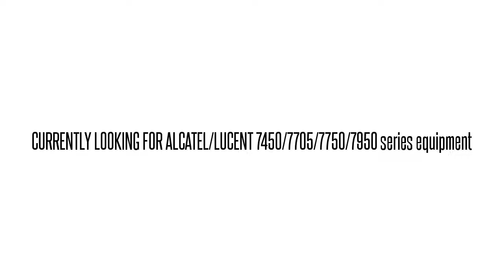3AL48904AB01 WMMSTY0ARA 1631-SX SMC 1680-OGM CUST INTFC UN